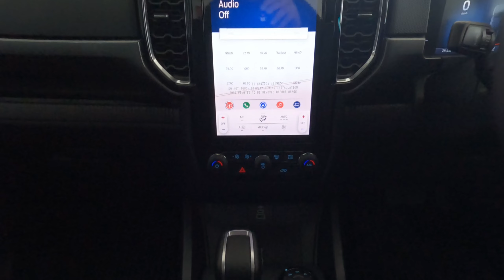FORD RANGER 2.0D BI-TURBO XLT 4X4 A/T D/C P/U